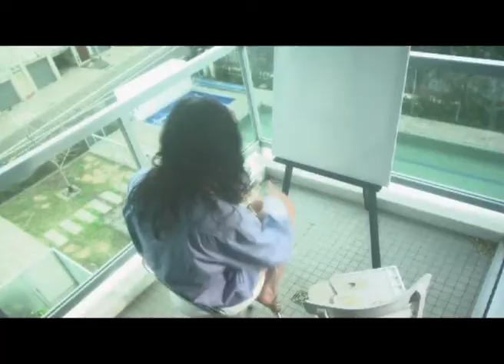DP Showreel Robert Agganis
Robert Agganis' Showreel, Feature films